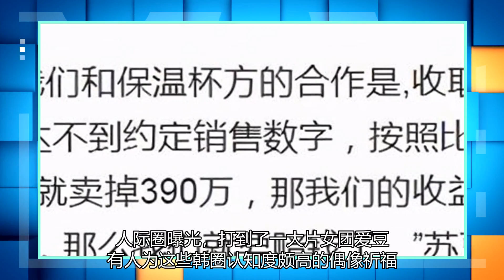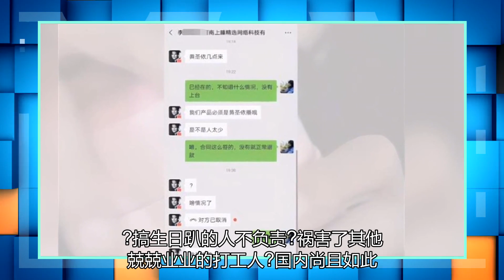骂她，脑水多少？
每当大家快要放下警惕的时候，新冠肺炎病毒都会卷土重来：这一切都还没有走远，甚至会让人心也得病…这不，最近就有两起确诊病例，一位是明星，一位是素人，不同的国家，一致的吐槽。